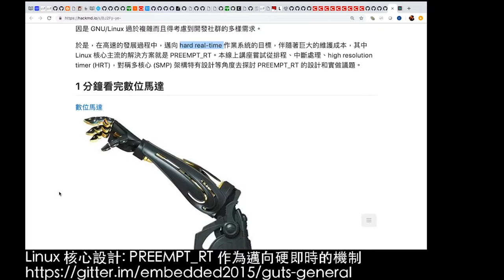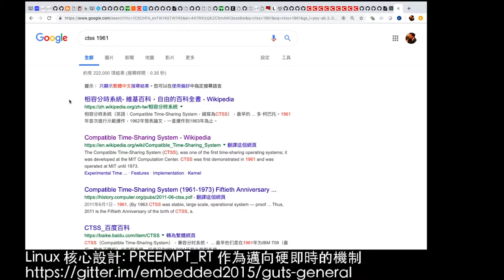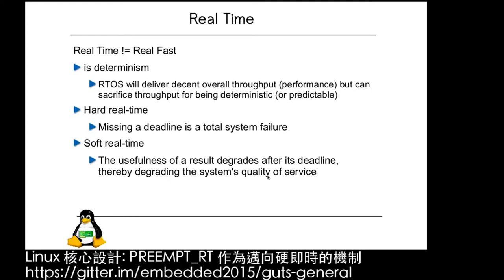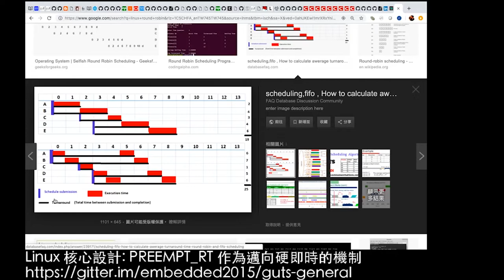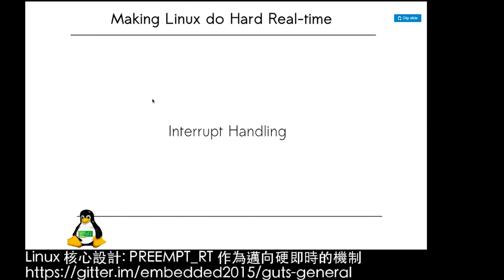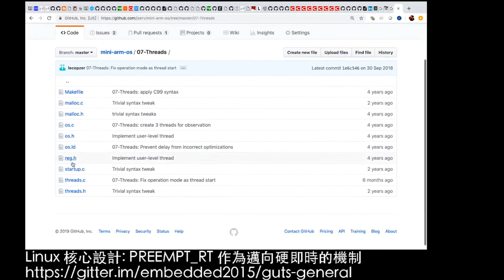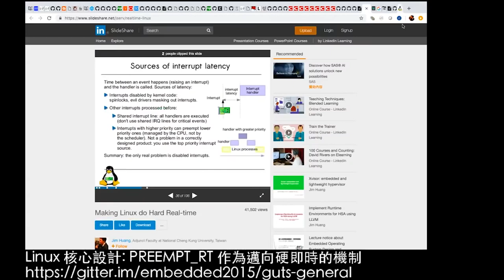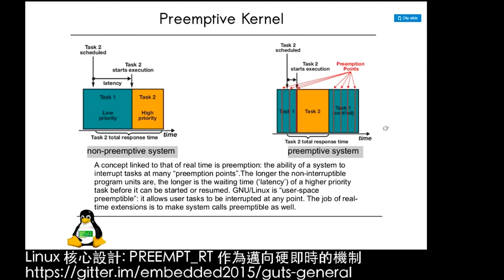Linux 核心設計：PREEMPT_RT 邁向硬即時作業系統 (上) (2019-05-07)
「工業 4.0」反映了 real-time system (即時系統) 的需求，而自動控制工業大廠如 Siemens 和 KUKA 均投入研發資源在 GNU/Linux 為基礎的機器人設計，但尚未有圓滿地解決現有需求的單一方案，原因是 GNU/Linux 過於複雜而且得考慮到開發社群的多樣需求。

於是，在高速的發展過程中，邁向 hard real-time 作業系統的目標，伴隨著巨大的維護成本，其中 Linux 核心主流的解決方案就是 PREEMPT_RT。本線上講座嘗試從排程、中斷處理、high resolution timer (HRT)，對稱多核心 (SMP) 架構特有設計等角度去探討 PREEMPT_RT 的設計和實做議題。